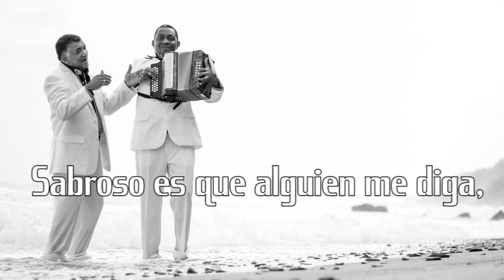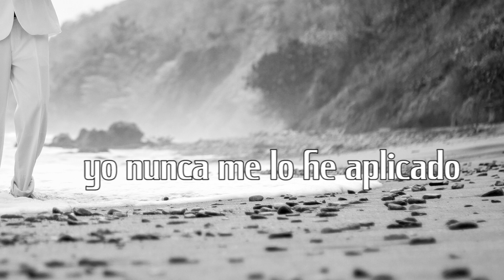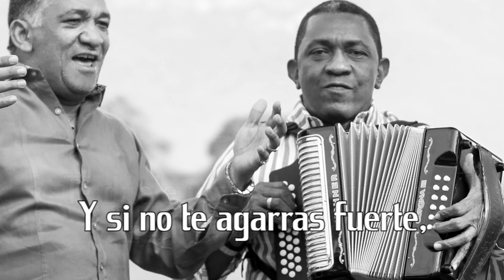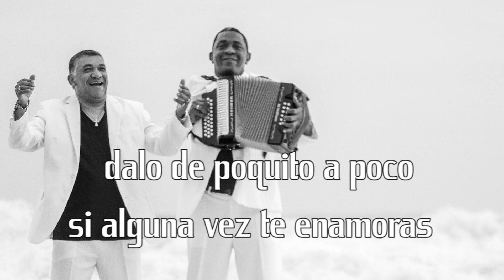IVO DIAZ & ALMES GRANADOS - DE POQUITO A POCO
Ivo Diaz & Almes Granados  presentan su nuevo trabajo discografico cd "CON EL VIENTO A MI FAVOR "cancion de la autoria de Marciano Martinez este cd es autenticamente vallenato y para todos los gustos, un trabajo rescatando canciones de la autoria de juglares como Leandro Diaz,Gustavo Gutierrez, Adolfo Pacheco, Carlos Huerta tambien compositores como taty jacome,romualdo brito, mateo torres, jose C. Guerra, wilson gutierrez, poncho cotes jr,ivo Diaz,Juan Manuel Gutierrez,Fernando Dangond, Emiro Zuleta, un trabajo muy bien logrado, para parrandear y para compartir con los amantes de este genero vallenato